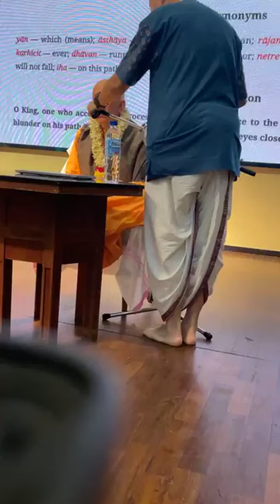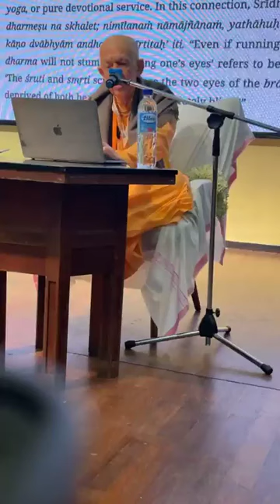BVV Narasimha Swami, SB 11.2.35, Hong Kong, 9.9.2024